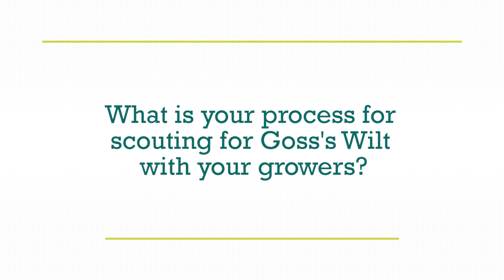Matt Hasenauer, North Platte, NE - Scouting Goss's Wilt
Hear from Seedsman Matt Hasenauer of North Platte,NE how to scout for Goss’s Wilt.